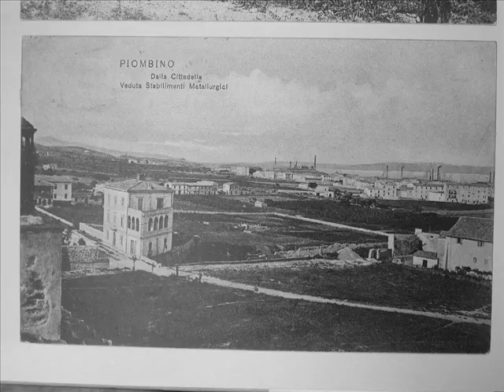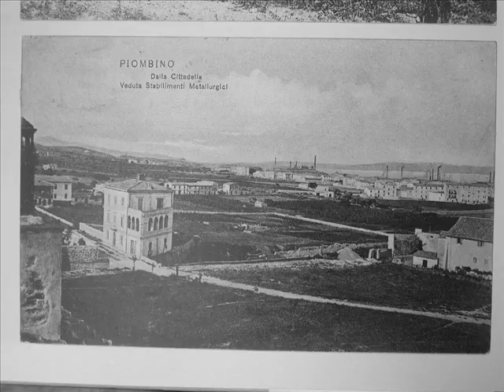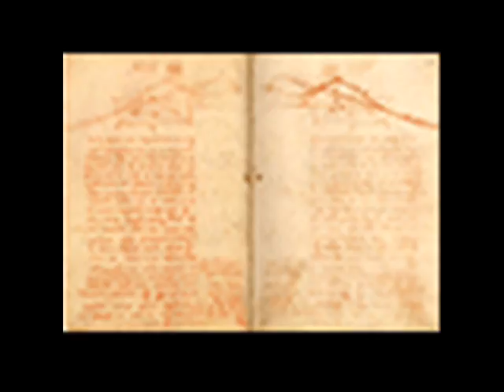Via Leonardo Da Vinci